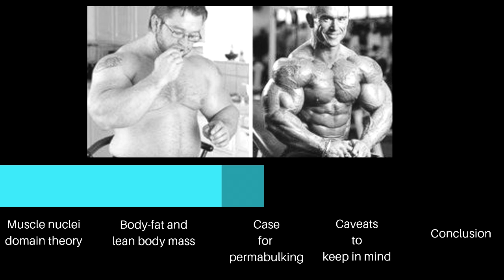A Case for Perma-Bulking? - A potential benefit to higher body-fat%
Is there a case to be made for bulking up to higher body fat percentages? Can you build more muscle by doing that? Let's find out here.

Join the SSD Facebook community:
If you want to work together with me, you can book a free call with me here